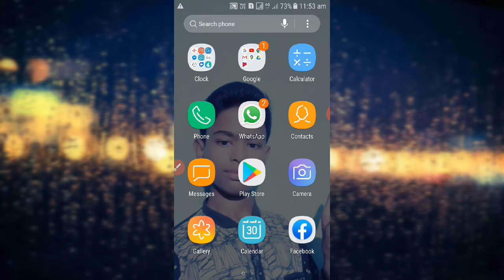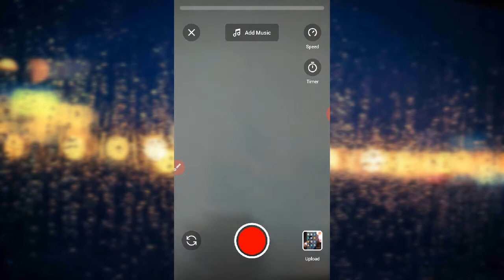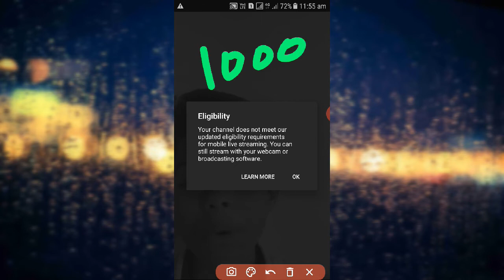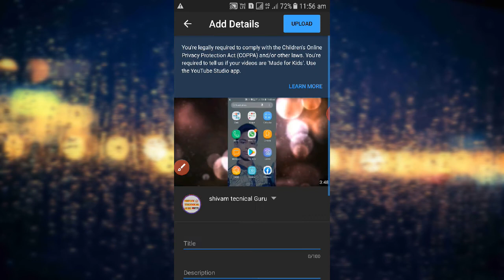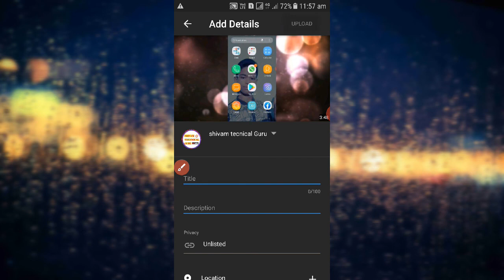YouTube New changing Features | changing features in YouTube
hello dosto main aapko is video mein YouTube ke new feature ke bare mein bataya hai ummid hai ki is video ko dekhne ke bad aap YouTube ki new feature dekhkar ke Khush hue honge .